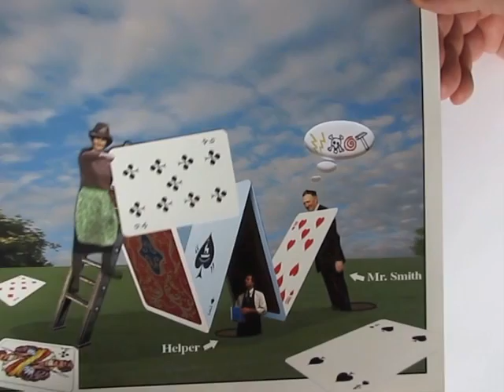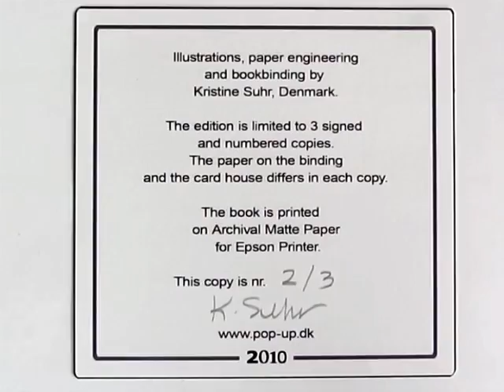A Day with Mrs Smith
A pop-up book from 2010